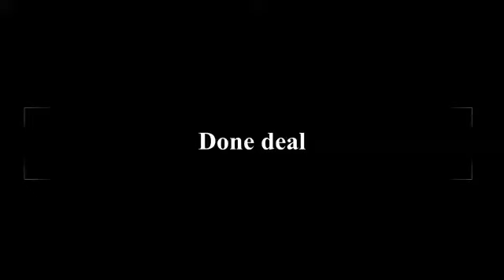Black Eagles films {VHUBVONI HA VHAFASI} (clip)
Those are of expectations for our coming soon😋😋😋👌
more and more is coming it's gonna be lit 👌👌👌